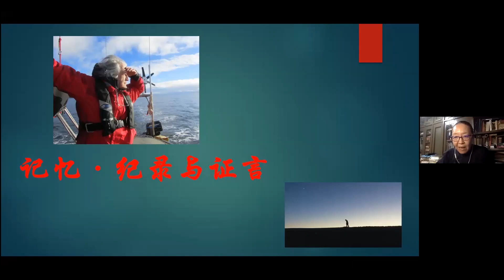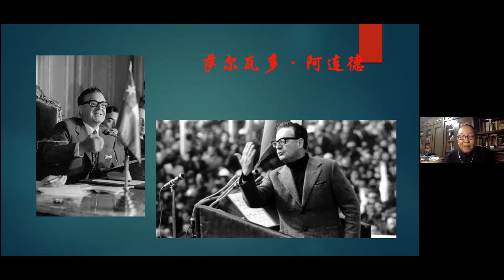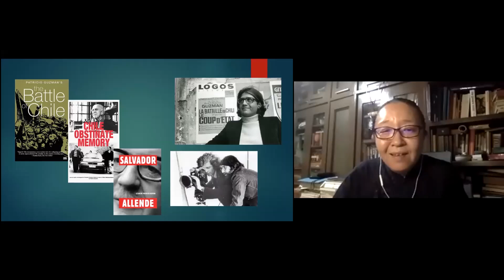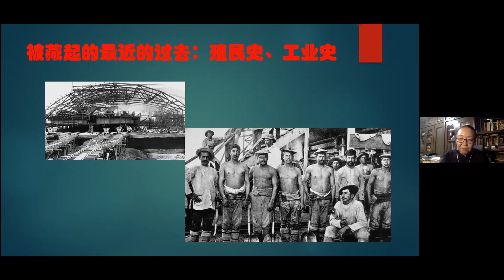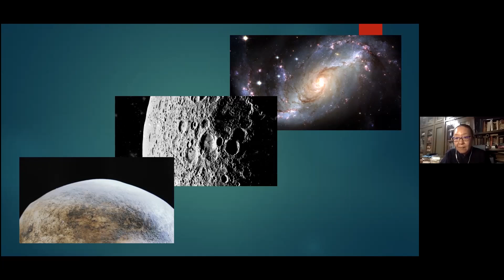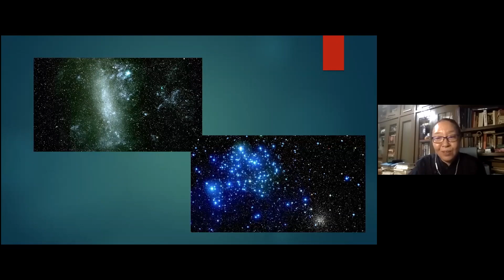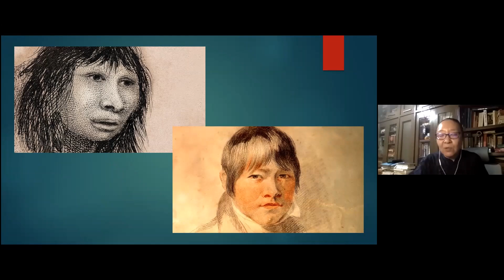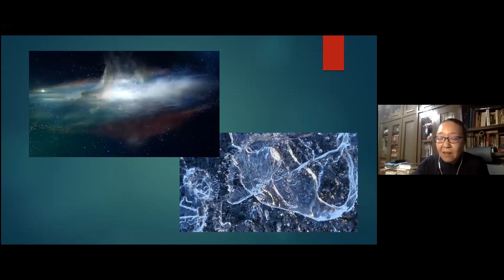20200730戴锦华：记忆、纪录与证言—从《珍珠纽扣》看世纪历史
South South Dialogue on Sustainability
南南大講堂

戴锦华：记忆、纪录与证言—从《珍珠纽扣》看世纪历史
Date : 30 July 2020
Organizer : Global University for Sustainability
Co-organizers : Lingnan CCRD-Cultures of Sustainability,
                            Guoren,
                            ARENA-HK